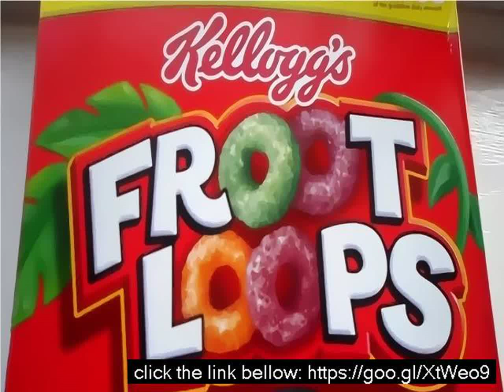Fruit loops vegan